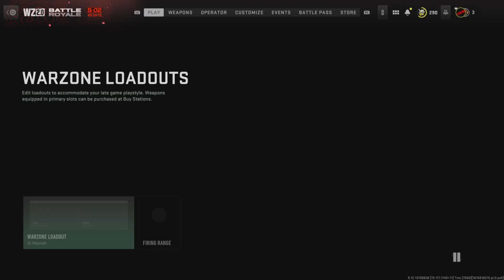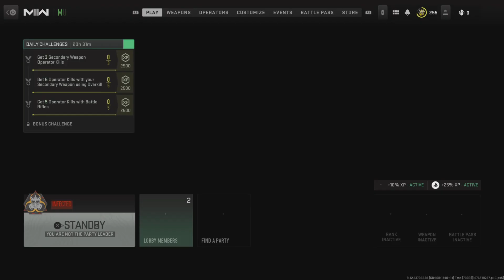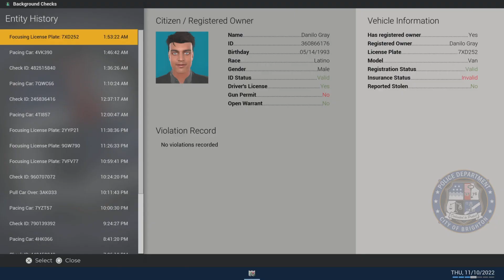Ultimate Funny Moments #6